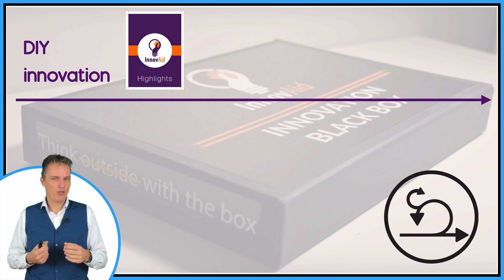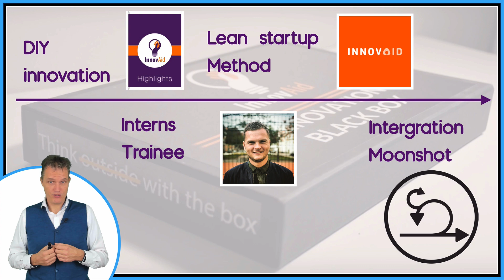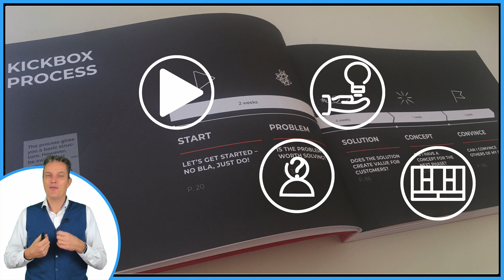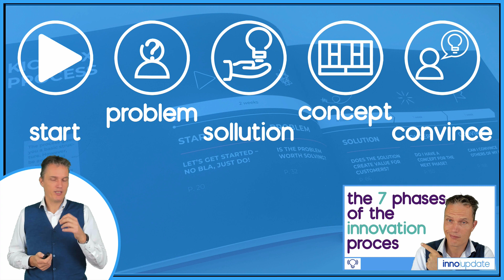Kickbox (InnovAid)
In this episode of InnoUpdate I talk about the implementation of a "magical" innovation resource: the kickbox. I talk about my experiences within Rabobank, the levels and of course some tips for you how to use the box.